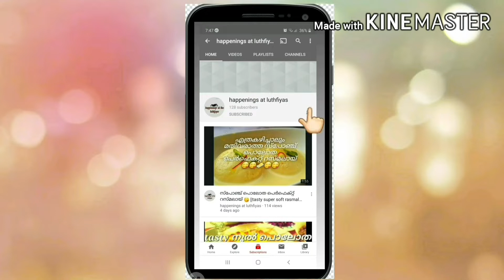റ്റെയ്സ്റ്റി റെസ്റ്റോറന്റ സ്റ്റൈല്‍ സ്പൈസി ഫ്രഞ്ച് ഫ്രയ്| restaurant style spicy french fries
ingredients
1 potato
2 glass water
1 ¼ tbsp + 1tsp all purpose flour
⅓ tbsp + ½ tsp chilli powder